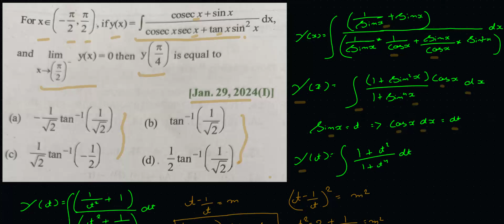INTERESTING INTEGRAL PYQ FROM JEE MAINS 2024#calculus#jeemains#jeeadvanced#bitsat#nda#gate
INTERESTING INTEGRAL PYQ FROM JEE MAINS 2024#calculus#jeemains#jeeadvanced#bitsat#nda#gate@mathematicsbymanomay171